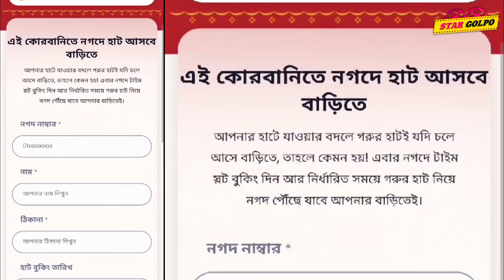উচ্চ বংশের গরুর চাপে তো হাটে যাওয়াই হয়ে যাচ্ছে মুশকিল !